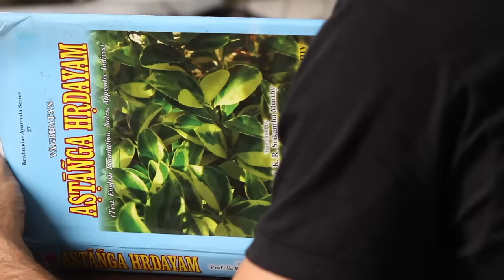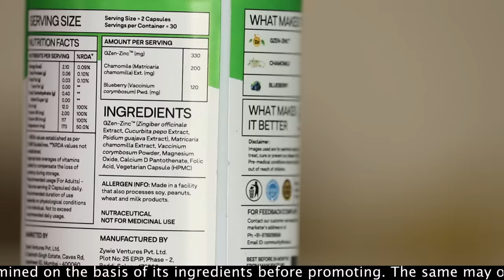7 Zabardast Cooling Drinks to Replace Coca-Cola this Summer (Must Try) | Fit Tuber Hindi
Healthy & Refreshing Drinks to Cool Down the Body Instantly. Quick & Healthy Cooling drinks for the Summer. No Excuse Cooling Drinks.

It is that time of the year when we actually feel like sipping something throughout the day. Due to this, most of the times we end up drinking colas and other preservative laden packaged drinks which might give a cooling effect for a while but eventually bring health problems. So, for this video, I have researched and compiled 7 drinks which are homemade yet practical, healthy yet super tasty, cooling yet so simple. These drinks are so easy to make that some of these can be made under 30 seconds. Yes you heard that right. 30 seconds. So, I present to you 7 no excuse drinks for this summer.

0:49​ - #7 Refreshing Drink to Cool Down the Body Instantly
01:25​ - #6 Refreshing Drink to Cool Down the body Instantly
02:12​ - #5 Refreshing Drink to Cool Down the body Instantly
02:46​ - #4 Refreshing Drink to Cool Down the body Instantly
03:19​ - #3 Refreshing Drink to Cool Down the body Instantly
03:49​ - #2 Refreshing Drink to Cool down the body Instantly
04:38​ - #1 Refreshing Drink to Cool Down the body Instantly

Gondh Kateera (Edible Gum)
Mishri Powder
Jaggery Powder
Black Salt
Rock Salt
Roasted Cumin Powder
Black Pepper
Dates Sugar
Coconut Sugar
Stevia Dry Leaves
Stevia Sachets

RECOMMENDED VIDEOS 📹
5 Zabardast तरीकों से Body की गर्मी निकालें (Pitta Dosha 🔥)

06:11 - Segment Partner - Oziva Plant Based Zinc Better +

Fit Tuber